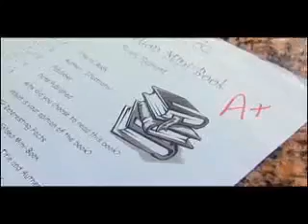BRAINETICS COMMERCIAL - Math & Memory System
This is the Brainetics products first aired TV commercial. It's amazing to see the excitement the children have in solving complex math problems in their head. Many educational institutions have invited Mike to their school to help expose their students to this amazing program.